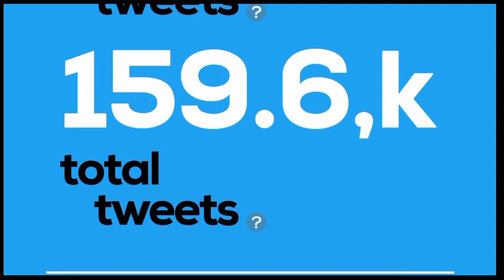आज के अभियान का क्या असर रहा | Cet Qualify Latest Update | Hssc Cet Haryana latest news today